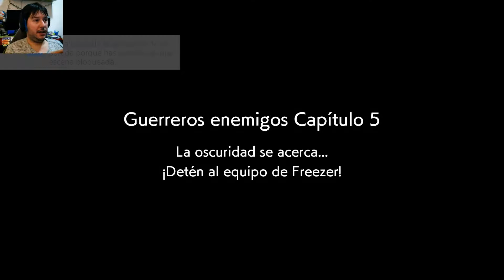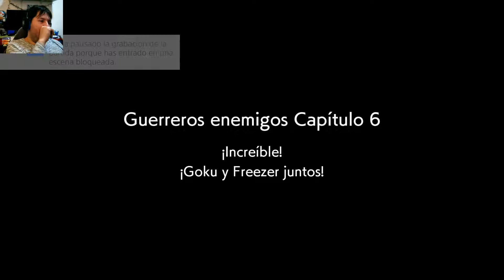Dragon Ball FighterZ - modo historia 19 (gameplay en Español)